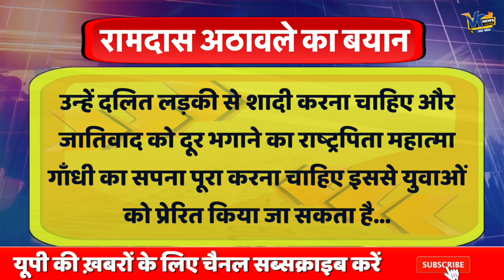रामदास अठावले की राहुल गांधी को सलाह, गांधी के सपने को पूरा करने के लिए दलित लड़की से करें शादी!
VK News UP is Hindi News Web channel specially made for viewer of Uttar Pradesh. update yourself with latest news  and all the information regarding Uttar Pradesh. We Focuses on Breaking News, Politics, Entertainment, social issues of Uttar Pradesh, We also cover a ground zero of Uttar Pradesh Politics & politicians.

अयोध्या में बन रही मस्जिद की पहली झलक, बाबर का नामोनिशां नहीं होगा.